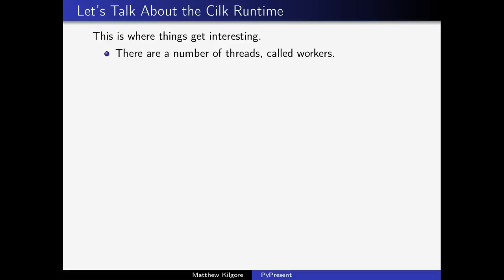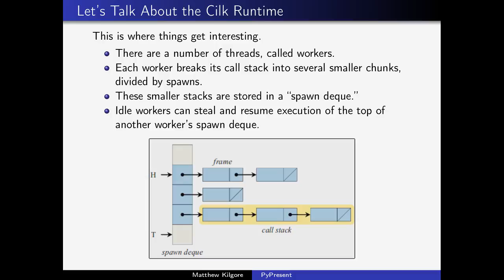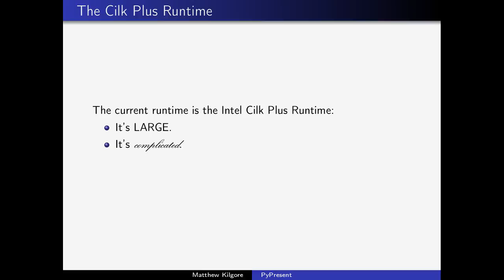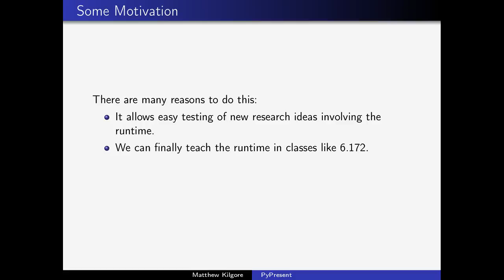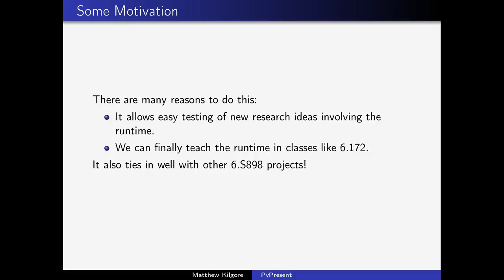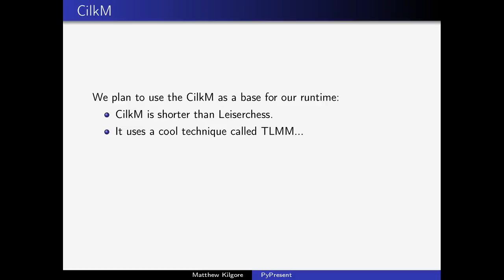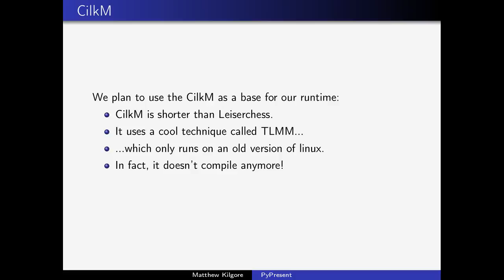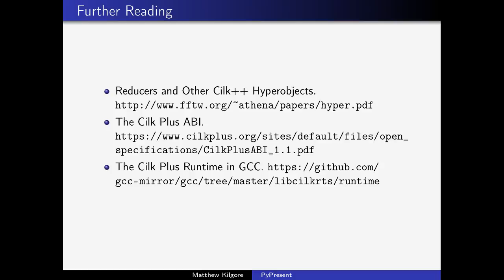6.S898: Building a New Cilk Runtime (Ad)